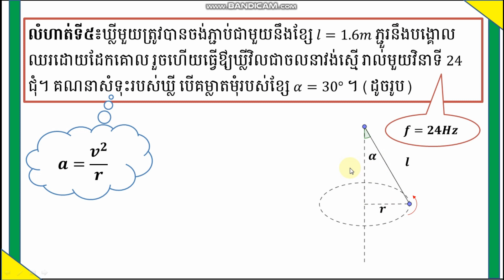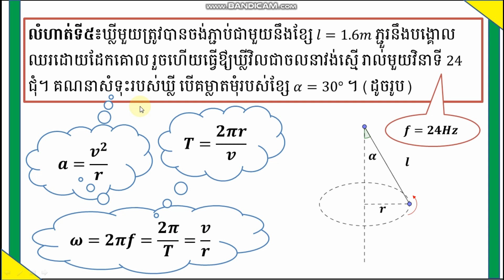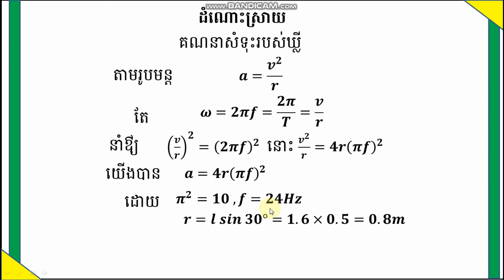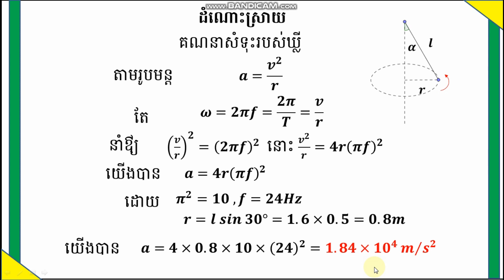P3,G11. How to solve exercise in Physics, lesson Oscillation.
ការដោះស្រាយលំហាត់នេះ  អាចជួយប្អូនៗក្នុងការដោះស្រាយលំហាត់ផ្សេងៗ​ទៀត ។ ដោយប្រើតាមលំនាំបែបនេះ។ ដូច្នេះ ប្អូនៗគួរចងចាំនូវរបៀបដោះស្រាយលំហាត់តាមវីដេអូនេះ ។ គ្រូមានវីដេអូ ជាច្រើនទៀតនៅខាងក្រោមនេះ៖